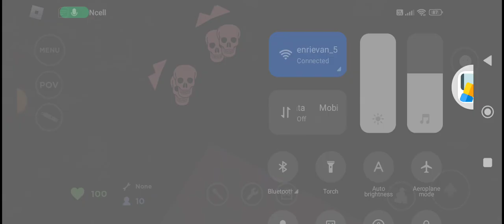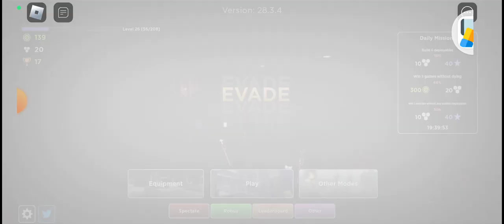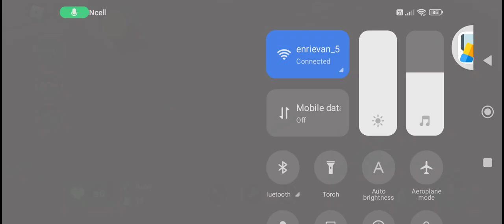playing evade for the first time.